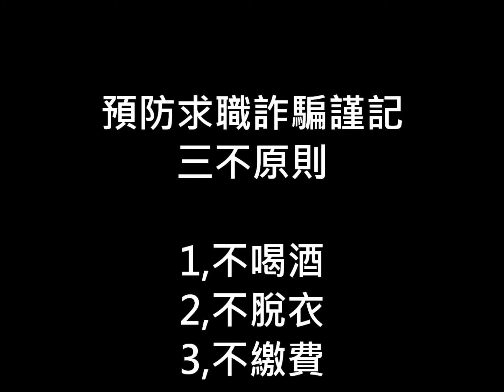03小敏final